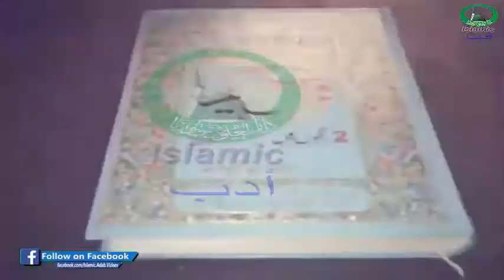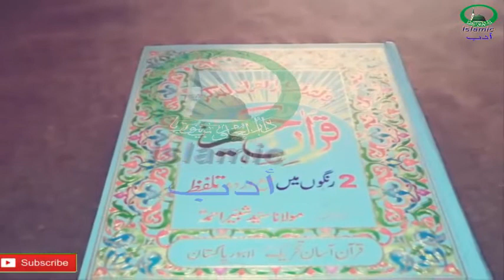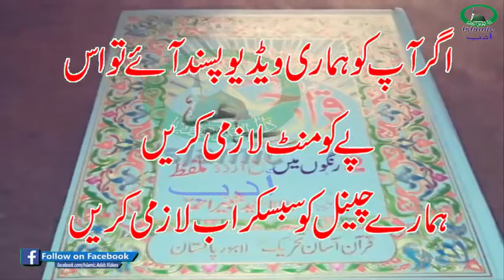Maali Pareshani Se Bachne Ke Liye Khaas Amal by Islamic Adab